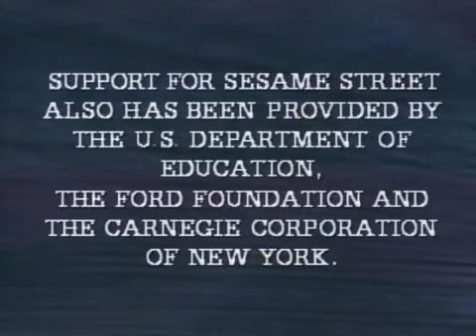Sesame Street - Season 25 End Credits (1993-1994)